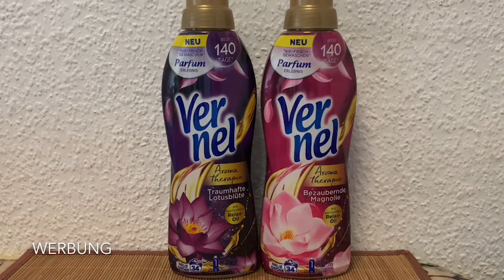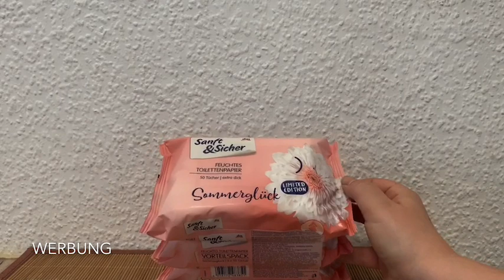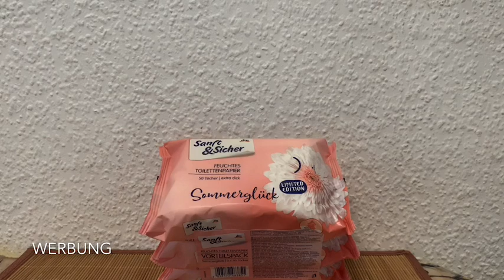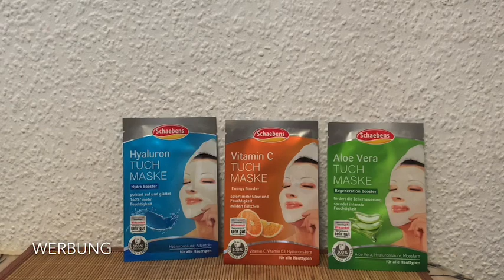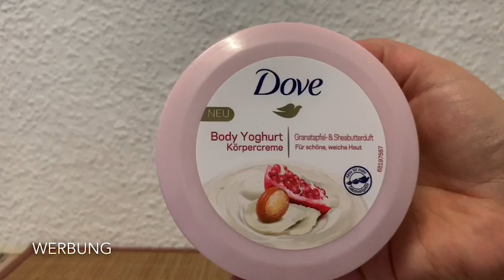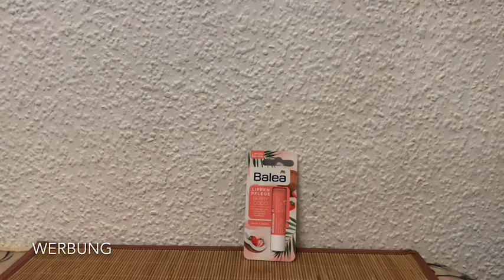dm Haul Juni 2020 / Gewinnspiel Verlosung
Hallo zusammen,

heute gibt es unser neues Video 💗💗💗 Ich war beim dm shoppen und zeige euch dies im heutigen Haul.
Außerdem gibt es ein erneutes Gewinnspiel und zwar können drei von euch je ein Paket gewinnen, welche dies sind?! Das zeige ich euch Video😊😊😊

Was ihr tun müsst um am Gewinnspiel teilzunehmen erfahrt ihr jetzt:

4.In die Kommentare schreiben welches Paket ihr gerne gewinnen möchtet.

Mitmachen könnt ihr bis zum 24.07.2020 um 23:59 Uhr. Insgesamt wird es drei Gewinner geben. Viel Glück 🍀🍀🍀

Eine Barauszahlung ist nicht möglich.

Wenn ihr kein Video mehr verpassen wollt, könnt ihr meinen

Eure TinaJeannie

Lieblingsprodukte / Produktempfehlungen

*Viss Scheuermilch
* Staedtler ergosoft Buntstifte
* Staedtler ergosoft Bleistifte
* Pritt Klebestifte Sparpack
* Faber-Castell Wasserbecher
* Pelikan Deckfarbkasten

Lieblingsbücher

Lieblingsspiele

Ausstattung

Dies bedeutet, dass wenn ihr über diesen Link bestellt je nach messbarem Umsatz mir eine kleine Provision gezahlt wird. Für euch entstehen keine zusätzliche Kosten und das Produkt ist auch nicht teurer.